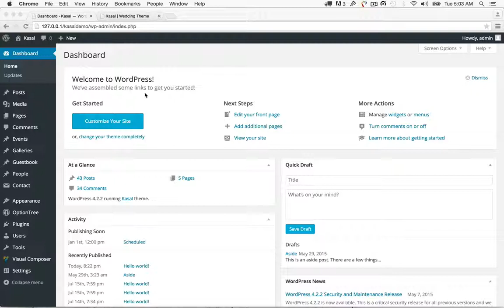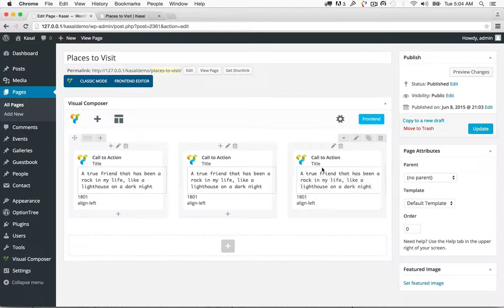Kasal :: Visual Composer - Page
How to create and publish a page